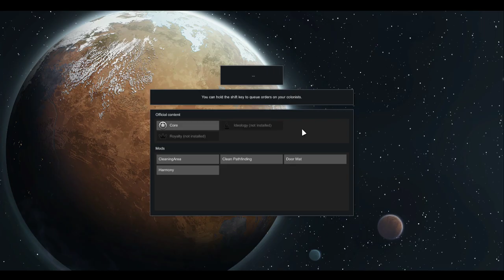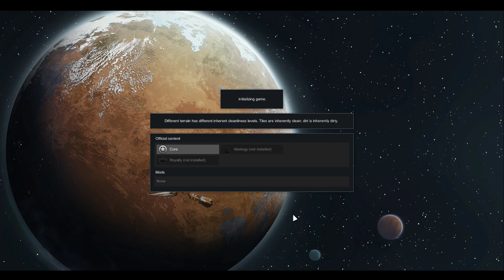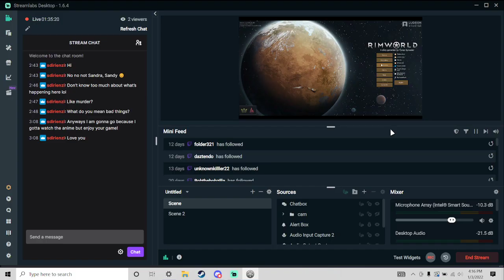Incompetent streamer: RimWorld